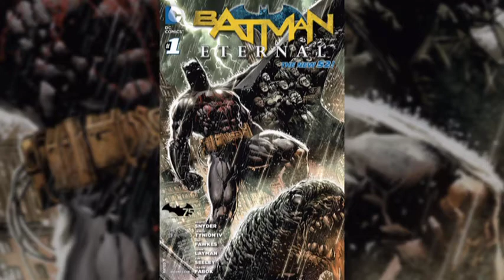Batman Eternal #1 New 52! Review/Recap, Read Him His Rights!